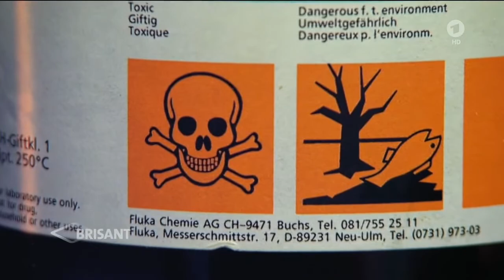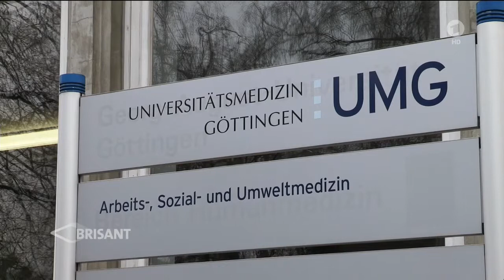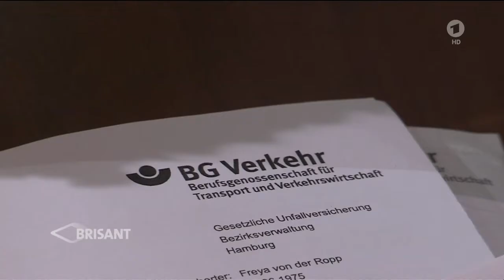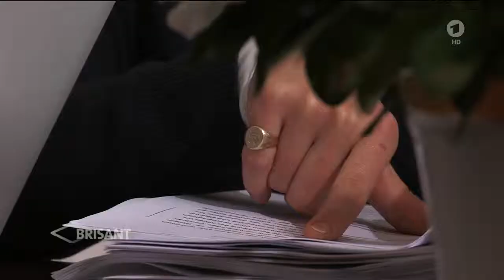Aerotoxisches Syndrom - Die Gefahr lauert in der Kabinenluft (18.01.2015 ARD-BRISANT)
Unfall Flugbegleiterin (Stewardess): Die Atemluft kommt bei Flugzeugen über die Triebwerke ins Innere. Experten schlagen Alarm: Wenn Öl austritt, können giftige Gase entstehen. Die Fluggesellschaften wiegeln ab.